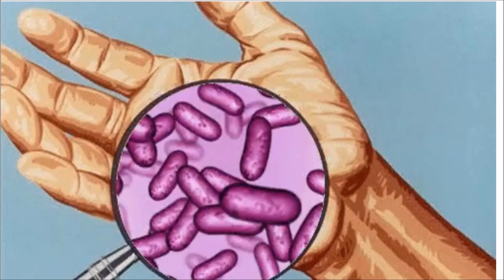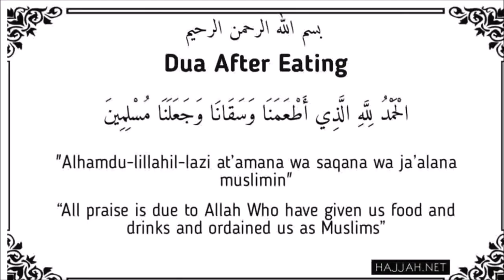Table manners for kids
In this fun and educational video, we’ll explore the importance of Table Manners for Kids. From saying “please” and “thank you” to using napkins properly, this video will help children understand the basics of polite behavior while dining. We’ll guide your little ones through easy-to-follow tips, showing how Table Manners for Kids can make mealtimes more enjoyable and respectful for everyone at the table.

Whether at home or out in public, Table Manners for Kids are essential life skills. Watch as we demonstrate simple ways to sit properly, chew with their mouth closed, and wait patiently for others. Through fun examples and clear instructions, your children will learn how to practice these manners effortlessly.

So, if you’re looking for a helpful guide to teach Table Manners for Kids, this video is perfect for you. Make sure to share it with friends and family to spread the importance of having good Table Manners for Kids everywhere!